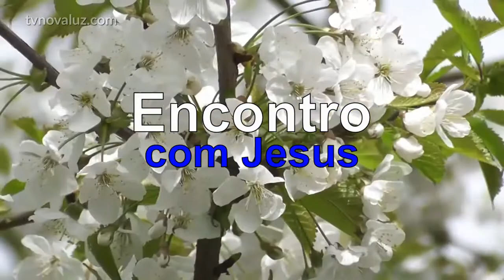ENCONTRO COM JESUS | CUIDANDO A ARTE DE SILENCIAR | MEDITAÇÃO COM JEANE TORRES #445 23h.